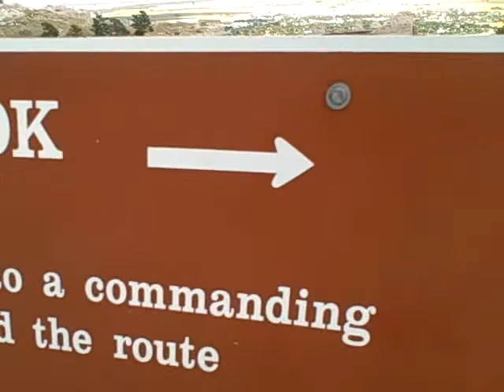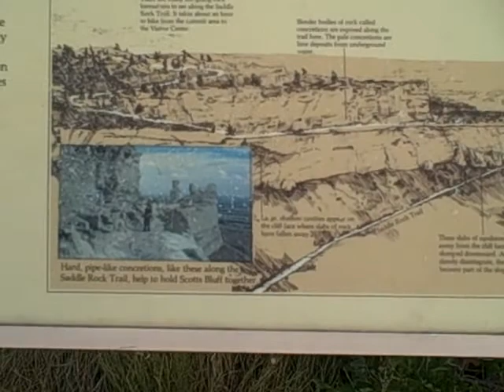WE CLIMBED A MOUNTAIN//August 29, 2010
actually we drove up it then walked around the top..

and it's not a mountain